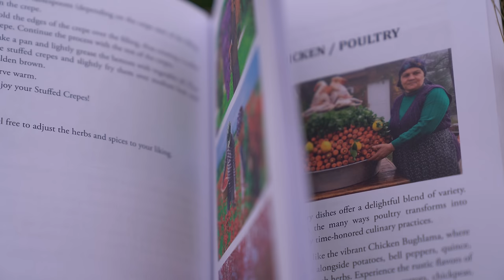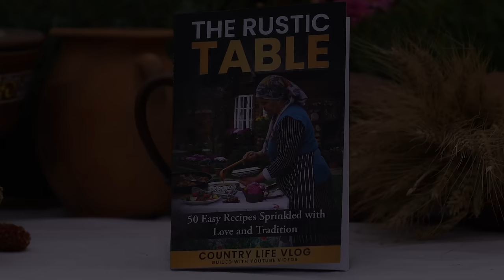Rustic Charm: Traditional Village Style Potato Bread Recipe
Dear friends, today we would like to share  with you the Rustic Charm: Traditional Village Style Potato Bread Recipe  video, we really hope you enjoy this video and share with your friends